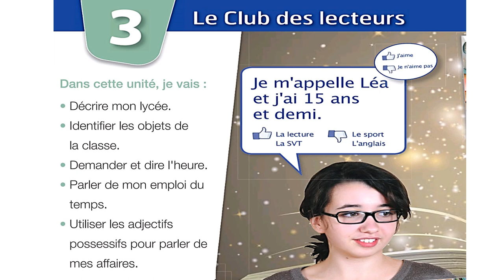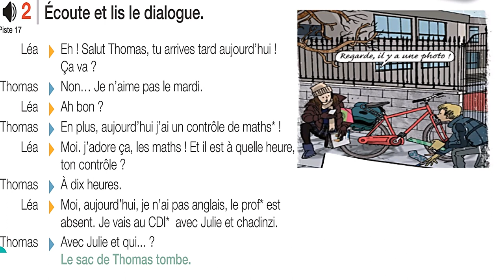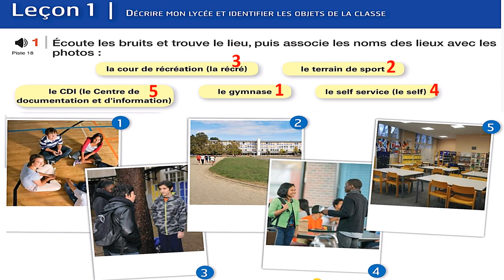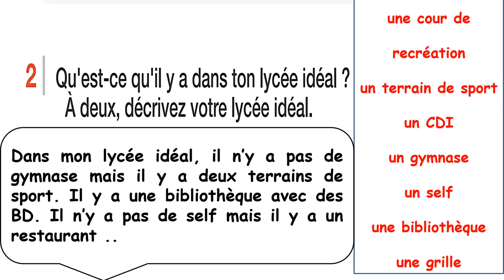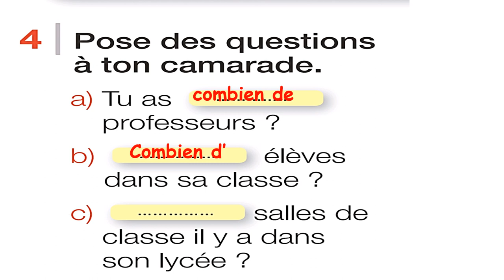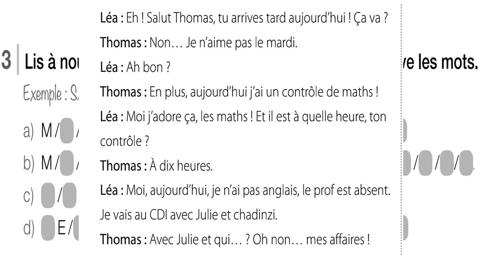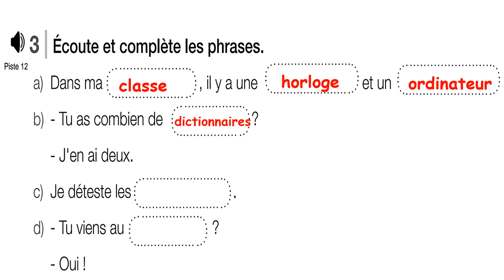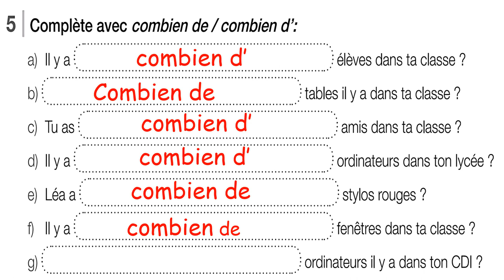7 - الوحدة الثالثة الدرس الاول unité 3 leçon 1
منهج club @dos لتعليم اللغة الفرنسية للمبتدئين
وهذه الحلقة السابعة من club @dos 1 وهو نفسه المنهج المتبع في المدارس المصرية المرحلة الثانوية. club @dos 1 للصف الاول و club @dos 2 للصف الثاني و club @dos 3 للصف الثالث. كل قائمة سوف تشتمل على 12 فيديو عبارة عن شرح كامل لكل محتوى المنهج (4 وحدات في كل وحدة 3 دروس) وعرض لكل الانشطة المشتمل عليها المنهج مع توضيح الحلول المناسبة. لتحقيق أقصى استفادة .. احرص على ممارسة الأنشطة قبل ظهور اجابتها سواء بالكتابة او التحدث او الملاحظة.
تنفرد قناة Français gratuit بتقديم المنهج المدرسي في حين يسعى الجميع لشرح المنهج من الملخصات الخارجية.. وتحويل اللغة الفرنسية الى كبسولات لتخطي الامتحان فقط دون اتقان اللغة. أما منهج club @dos فيعتبر واحدا من أفضل المناهج المتبعة والمناسبة لفئة واسعة من الاعمار (أطفال - مراهقين - وكبار)
من فضلك شارك الفيديو حتى تعم الفائدة
واترك لنا تعليقا ان كنت تريد شرح أي تفصيلة.